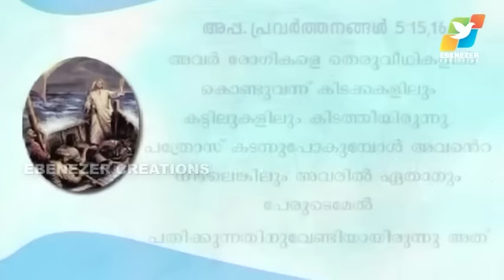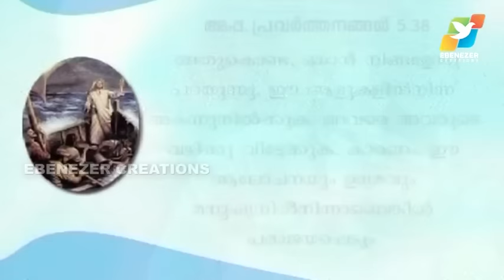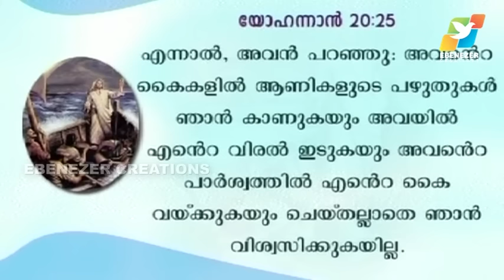സംശയത്തിന്റെ ആത്മാവ് | Maranatha | Episode 165